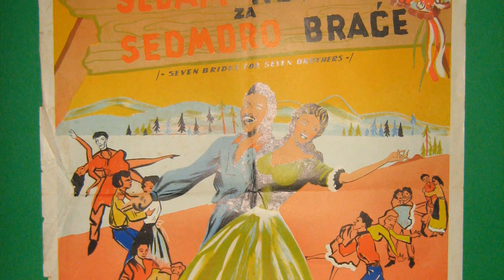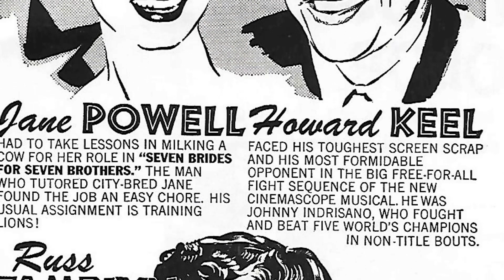Instagram Polls Show: Seven Brides for Seven Brothers Movie Is a Forgotten Figure for the Youth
Howard Keel as Adam Pontipee
Jeff Richards as Benjamin Pontipee
Russ Tamblyn as Gideon Pontipee
Tommy Rall as Frank
Marc Platt as Daniel Pontipee
Matt Mattox as Caleb Pontipee
Jacques d'Amboise as Ephraim Pontipee
Jane Powell as Milly Pontipee
Julie Newmar as Dorcas Gaylen
Nancy Kilgas as Alice Elcott
Betty Carr as Sarah Kine
Virginia Gibson as Liza
Ruta Lee as Ruth Jepson
Norma Doggett as Martha
Ian Wolfe as Rev. Elcott
Howard Petrie as Pete Perkins
Earl Barton as Harry
Dante DiPaolo as Matt
Kelly Brown as Carl
Matt Moore as Ruth's Uncle